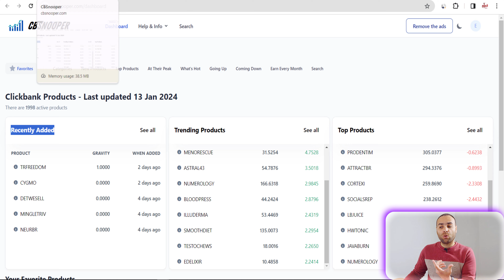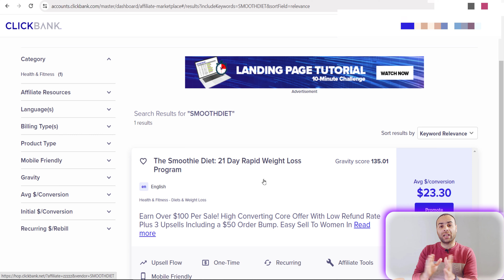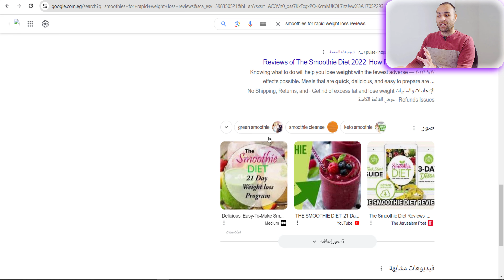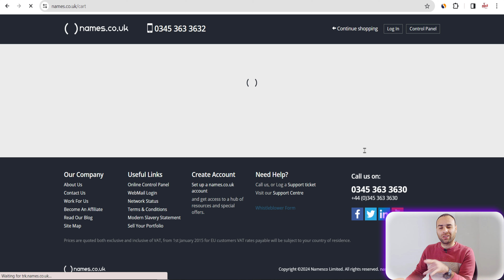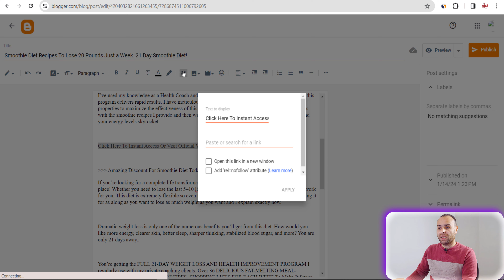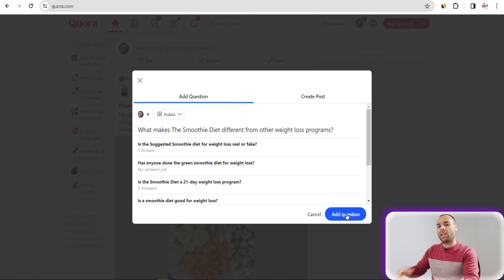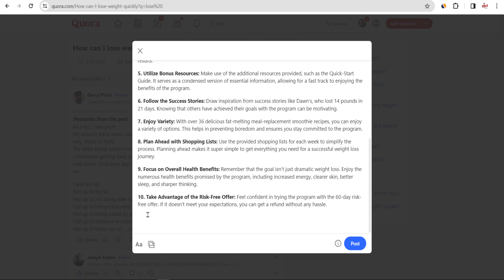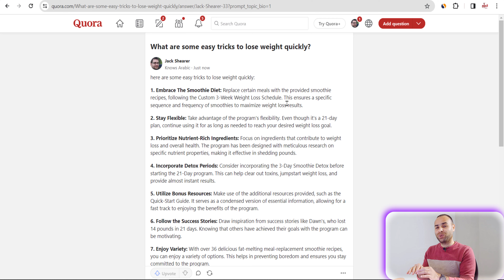اكسب 23.30$ دولار كل 20 دقيقة بدون خبرة وبدون راس مال للمبتدئين | الربح من الانترنت 2024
اسهل طلايقة لربح اكثر من 20 دولار يوميبا للمبتدئين فقط !
 شاهد هذا الفيديو  واكتشف كيف تربح من الانترنت بطريقة المحترفين و انت مبتدئ و بدون راس مال ؟!
و لا تنسى ان تفعل كوبون حجز ارخص دومينل domain ب اقل من 120 جنية لمدة سنة قبل انتهاء العرض و لفترة محدودة
✅✅✅ 👇 للحصول على دومين دوت كوم ب أقل من1.99 جنية استرليني او ما يقارب 2.5 دولار او  120 جنية مصري لمدة سنة لفترة محدودة و الحصول على هديتين ايضا
✅✅✅ 👇اتعلم افضل طرق الربح من اللغة العربية و اربح 0.90 دولار كل دقيقة من اللغة العربية
✅✅✅ 👇لبدء الربح من الانترنت عن طريق تجارة الدومينات
✅✅✅ 👇طريقة الربح من موقع OGADS
مرحبًا بك في هذا الفيديو الشامل سنتحدث حول
استراتيجية جديدة للربح من الانترنت و الربح من التسويق بالعمولة سأشارك معكم في هذا الشرح واحدة من اقوى الاستراتيجيات التي شرحتها في القناة للربح من الافلييت ماركتنج.
لا يهم ان كنت مبتدأ او محترف في مجال التسويق بالعمولة او التسويق الالكتروني لانه في كل الحالات الجميع يمكنه ربح دخل شهري سلبي من هذا الشرح.
اليوم سوف اشارك معك خطوة بخطوة طريقة الحصول على زيارات مجانية و عالية الجودة لصفحة الهبوط.
يمكنكم استعمال اي منصة تسويق بالعمولة مثل  (jvzoo) ،  (warriorplus) او ديجيستور24 ( digistore24) ، لكن انا في هذا الشرح استخدمت منصة كليك بانك (clickbank) و انصحكم ايضا بإستخدامها.

شرح طريقة الربح من الذكاء الاصطناعي 2024 مع التسويق بالعمولة وتتميز الطريقة بالسهولة التامة ولا تحتاج إلى أي رأس مال ـ سيكون العمل مجاناً على 3 مواقع مهمة , الموقع الأول هو قورا والذي من خلاله سنتعرف على أسئلة الناس وثم سنقوم بالإجابة على هذه الأسئلة بمساعدة الذكاء الاصطناعي ( ChatGPT ) ثم سنقوم بتضمين رابط تسويق بالعمولة من موقع كليك بانك وبالتأكيد سيكون الرابط خاص بمنتج له علاقة في مجال السؤال الذي ستقوم بالإجابة عليه في موقع قورا ، تعتبر هذه الطريقة من أسهل الطرق التي يمكنك من خلالها الربح من الذكاء الاصطناعي 2024 مع التسويق بالعمولة ومع ذلك سيأخذ منك الموضوع بعض الجهد والوقت للوصول إلى تحقيق أول مبيعة ، لذلك قدمت لك نصائح قيمة للحصول على المبيعات بشكل أسرع .. على أمل ان يعجبكم شرح اليوم : الربح من الذكاء الاصطناعي 2024 مع التسويق بالعمولة
التسويق بالعمولة | استراتيجية جديدة للربح من الانترنت عن طريق الاجاة على الاسئلة
.اجب على الاسئلة واربح 180$ في الأسبوع من التسويق بالعمولة
الربح من التسويق بالعمولة بإستعمال ترافيك quora
ربح 623 دولار شهرياً من إجابة الاسئلة | الربح من الانترنت 2024 للمبتئدين بدون راس مال
الربح من الانترنت 10$ من خلال الاجابة عن اسئلة عامة
الإستراتيجية الأقوى للربح من التسويق بالعمولة بترافيك مجاني | الربح من الانترنت للمبتدئين
ربح 1250 دولار من chat gpt واحصل على وظيفة دائمة🔥الربح من الانترنت 2023
كيفية استخدام الذكاء الاصطناعي لكسب 350$ | الربح من الإنترنت يوميا؟
كيف تكسب مال من الذكاء الاصطناعي
اكسب 40$ دولار كل يوم من افلييت الذكاء الاصطناعي | العمل على الانترنت والتسويق بالعمولة
سنجاوب  و نشرح كل العناوين السابقة و التي يبحث عنها الكثيرين
موقع لربح المال من مشاهدة الاعلانات
الربح من الانترنت يوميا
اربح 1000 دولار بمجرد التسجيل
ربح المال مجانا
ربح المال مجانا
في الوقت الحالي يتزايد الاهتمام بمجال الربح من الإنترنت و العمل على الانترنت بشكل عام، حيث يعد من أهم المجالات المنتشرة بين الأشخاص. ويعتبر الربح من الإنترنت بدون رأس مال من المجالات الكبيرة جدًا و التي يهتم بها الكثي من الشباب و المبتدئين في هذا المجال في الوقت الحالي، حيث يعتمد الكثير من الأشخاص على الربح من الإنترنت لتحقيق دخل إضافي. وفي عام 2023، شهد مجال الربح من الإنترنت تطورًا كبيرًا، حيث قناة اتعلم دوت نت تشارك في هذا التقدم و نقوم بالفعل بشرحالعديد من الطرق للربح من الإنترنت بدون رأس مال.
ويوجد العديد من الطرق و الاستراتيجيات التي يمكن استخدامها للربح من الإنترنت بشكل فعال و التي عليك فقط ان تشاهد طريقة الربح من الانترنت للمبتدئين و التي نقوم بشرحها على القناة.